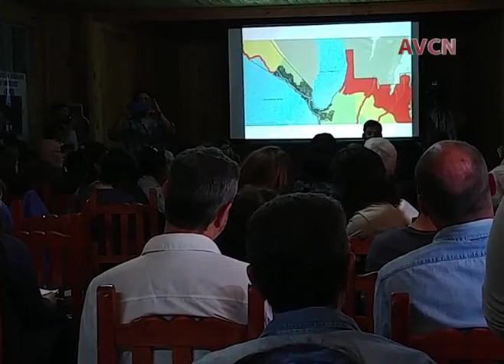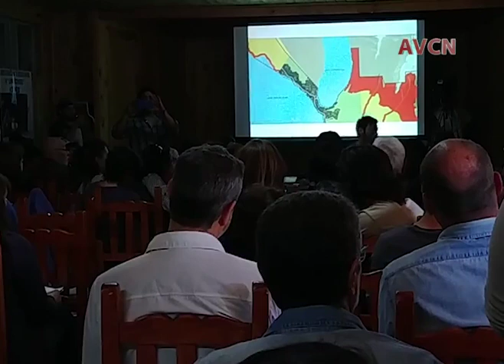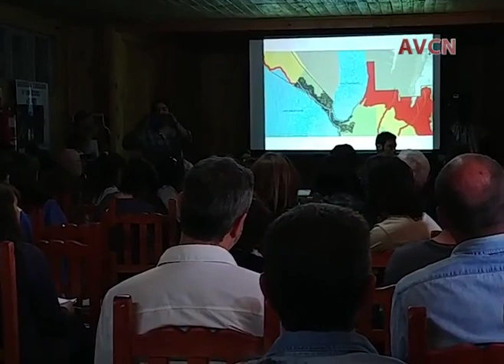Facundo Lopez Raggi Participo Del Taller Participativo De Bosques Nativos 1